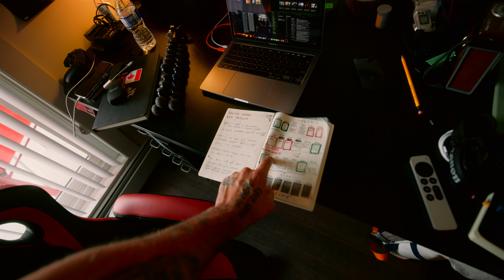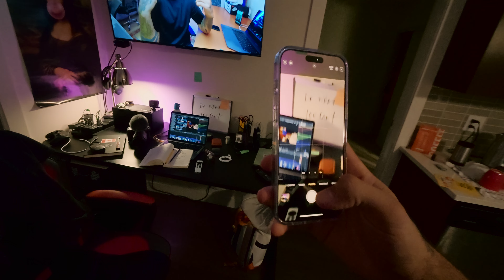tudo o que importa para a minha rotina funcionar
Dia 2 do Desafio que vai transformar nossa vida, fotografando todos os dias.